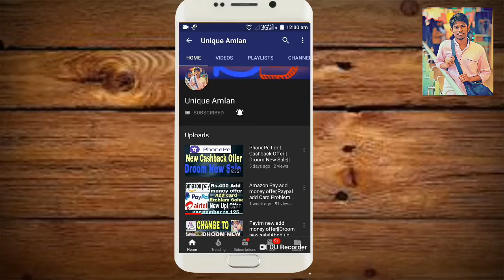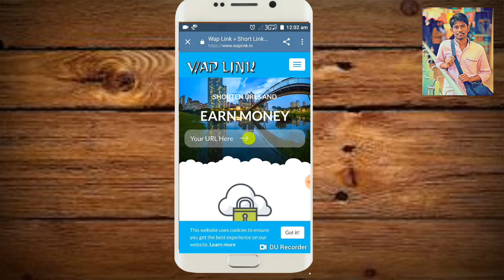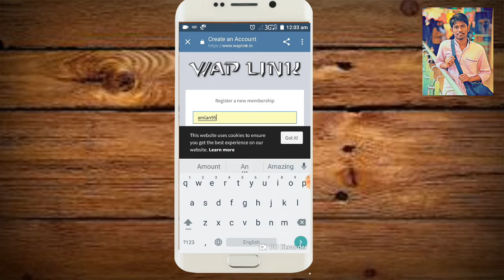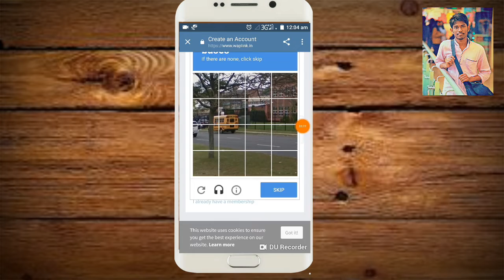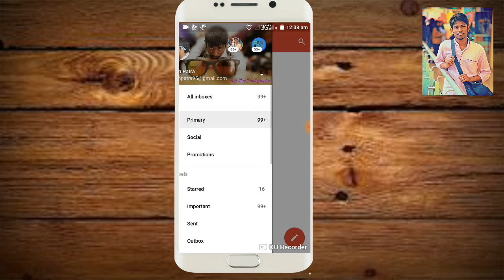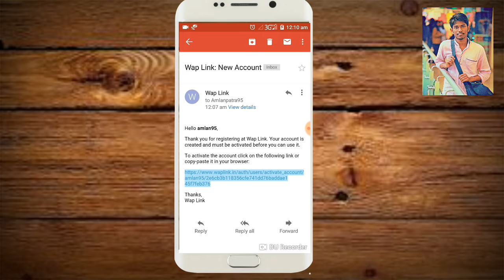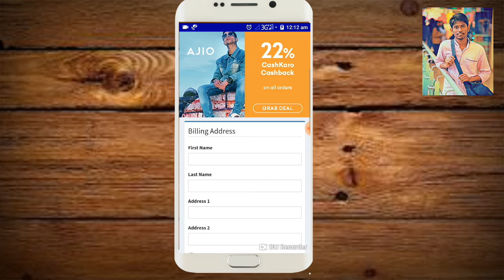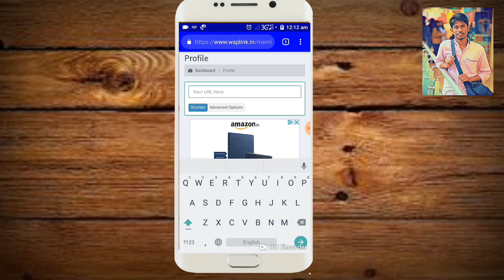No.1 URL shortener Website||2019 best site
*💗New real URL shortener site💗*

Join this best Money Earning Website

👍CPM 5$ (400 rs per thousand views*

*👌Min. Redeem 0.16$ (10rs) in Paytm*

*💞Payment in 24 hours*

*✅ 100% trusted site✅
     *Link*

Now minimum withdraw 0.16$

Shere Video

Channel Name Unique Amlan